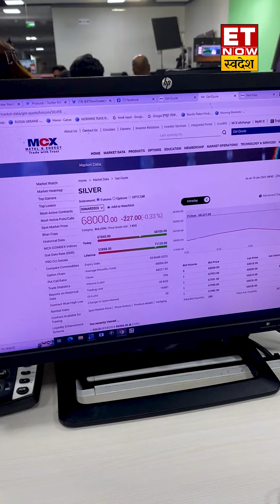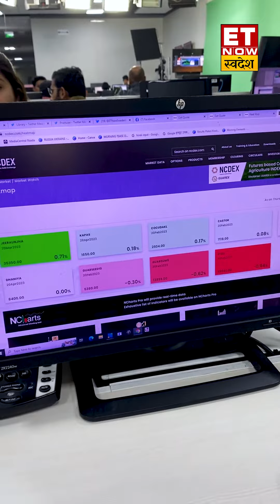Commodity Market में Gold & Silver में कैसा है शुरुआती कारोबार? MCX Crude, Base Metals मे कितना दबाव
Commodity Market Opening

🔸सोने की सुस्त शुरुआत
🔸चांदी में गिरावट बढ़ी
🔸क्रूड में लगातार दूसरे दिन कमजोरी
🔸बेस मेटल्स पर भी दबाव
🔸जीरे में आज तेजी, ग्वार कमजोर